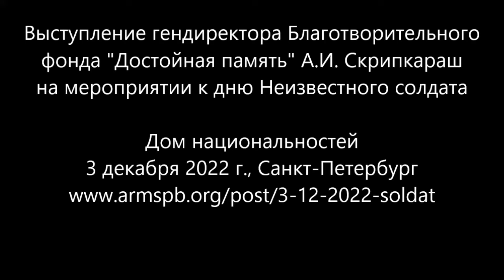Выступление А.И. Скрипкараш на мероприятии к дню Неизвестного солдата в Доме национальностей СПб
А.И. Скрипкараш - генеральный директор Благотворительного фонда "Достойная память"
Дом национальностей
3 декабря 2022 г.